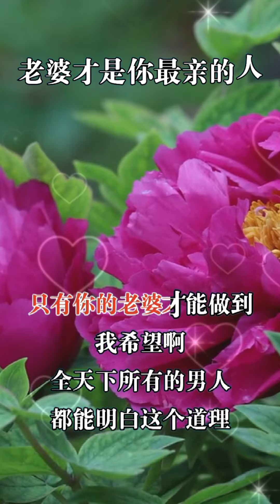老婆才是你最親的人